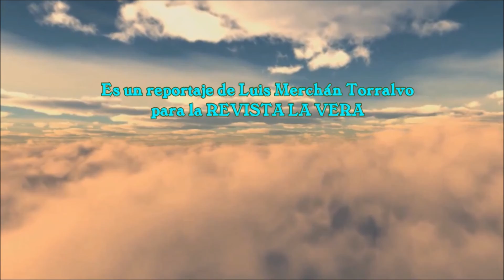II Muestra de Cine de la Vera - Actuación del grupo Berzosax Ensemble y cine mudo